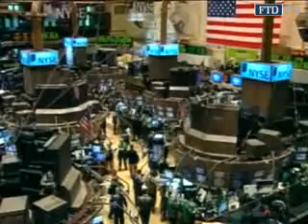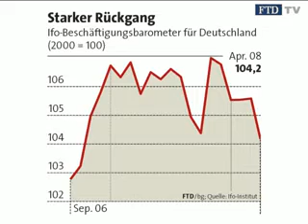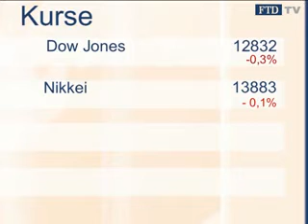Business a.m. vom 30.04.: Tag der Fed-Entscheidung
Vision Vollbeschäftigung. Kurznachrichten. Börse. Termine des Tages.